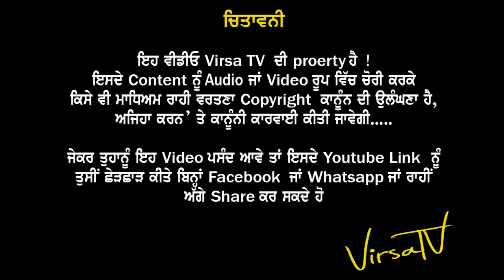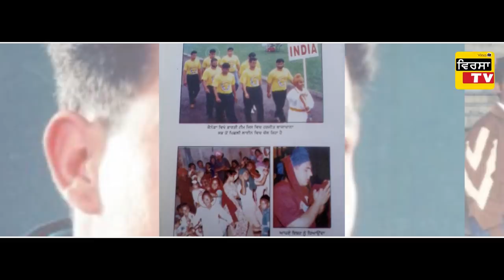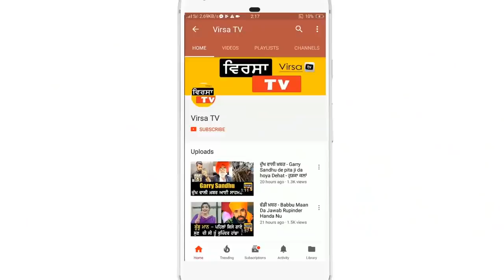Harjeet Brar Bajakhana di Zindagi da Sach ( Kabaddi Star) - ਮੌਤ ਦਾ ਕੀ ਰਿਹਾ ਅਸਲ ਕਾਰਨ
(Video Credit) Lokdhun Punjabi